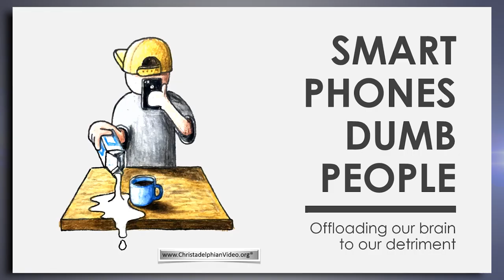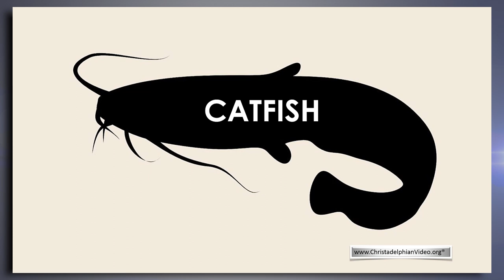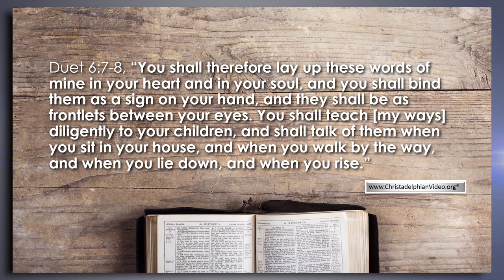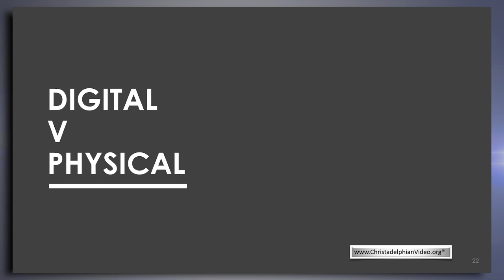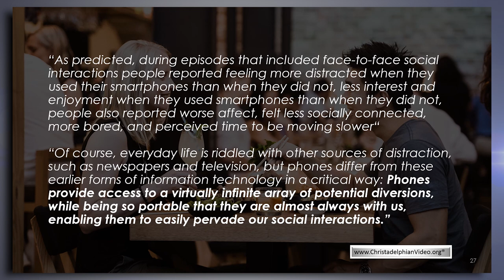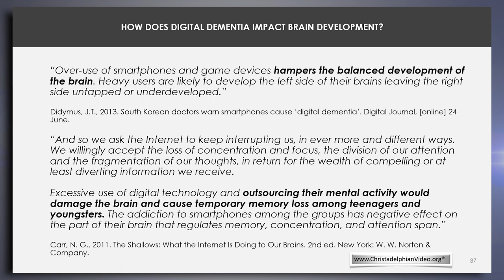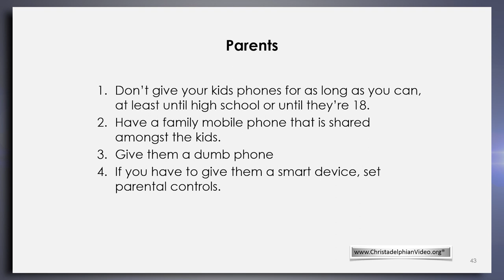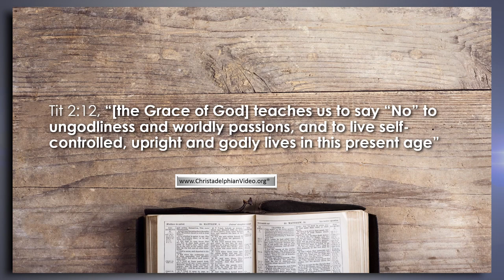Technology - the Christian and the Problem: Study 3: 'Smart Phones - Dumb People'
Christadelphianvideo Bibletruthandprophecy christadelphianstalk Christadelphians Christadelphian The concluding part of 3 studies examining the impact of technology on individuals, society, and the ecclesia. The speaker has a degree in marketing and Digital Media and a diploma in television and film production and has worked in the industry for 10 years. He is a Christadelphian and here presents the facts without judgement in the hope that listeners will be better equipt to deal with the growing problems facing parents carers alike. Many scriptures are referenced to provide balance and clarity.
 om Mansfield focused on the impact of technology on those aged 19+, young adults and parents, examining how technology is affecting our relationships with each other, social situations, life enjoyment, parenting stress, feelings of loneliness and digital dementia.
Tom explained how God has entrusted those who are older to teach in example and word God’s ways to those who are younger – and by extension, everyone around. Tom touches on techniques of how to begin to break free from overusing technology and how to set up good habits around this.